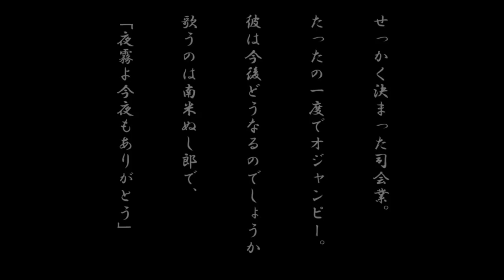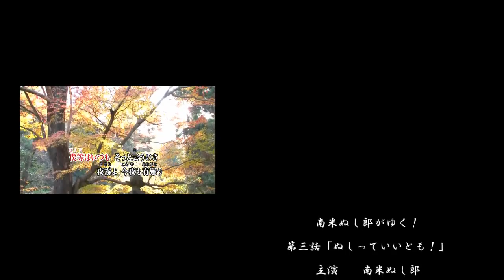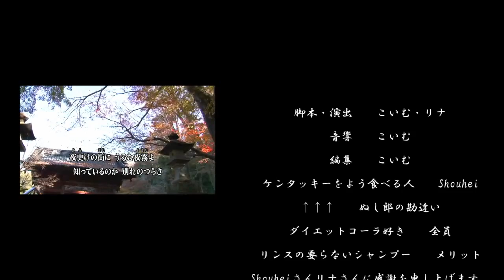南米ぬし郎がゆく！第三話「ぬしっていいとも！」【ＰｓＨｏｍｅ実況】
【登録者１０００人突破記念動画final】
おぉぉぅぅう！うわらへっ！つあーつ！！

今回どえらいビッグゲストの登場やでぇぇぇぇ！

それにしてもこの動画、どんだけ編集に時間掛かった思てんねん！！

もっとUPしたいシーンは山積みやったんですけど、うまいこと繋がらへんから

泣く泣く割愛するしかなかったなぁ・・・・。おぉぉぉぅぅううう！

それはまあええとして、KoimTVから依頼を受けて、晴れて司会業をやることになりやした！

次回はコチラ【物凄く気長にお待ちください。】